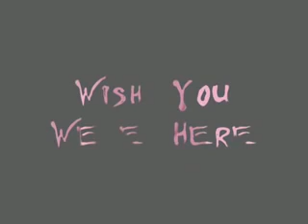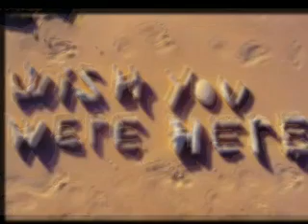Pink Floyd - Wish You Were Here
A Sala Brust é o lugar onde compartilhamos mais do que rock'n'roll.